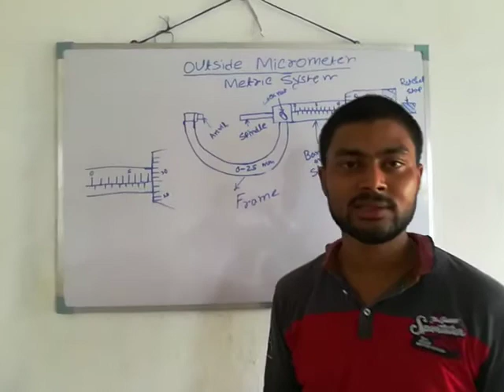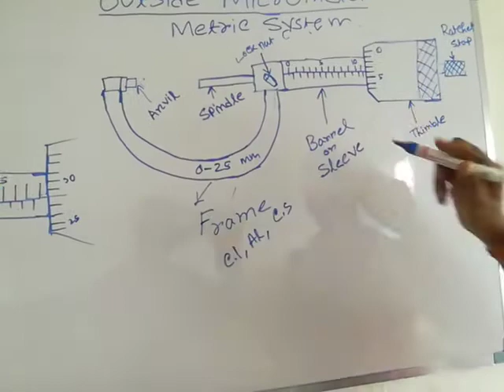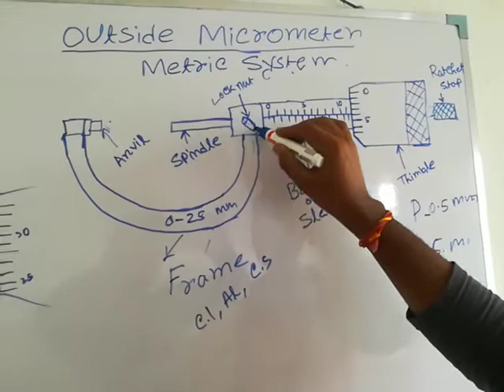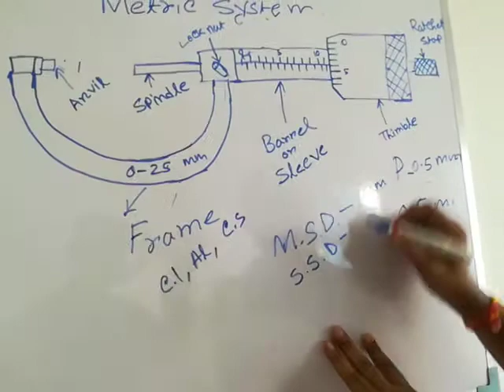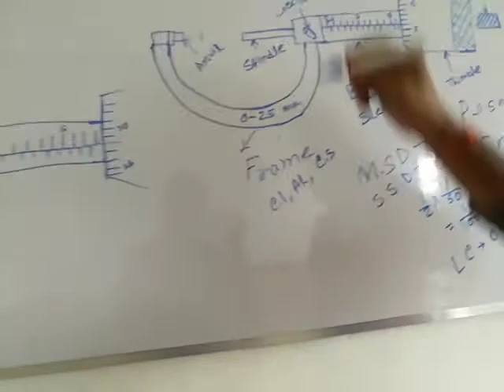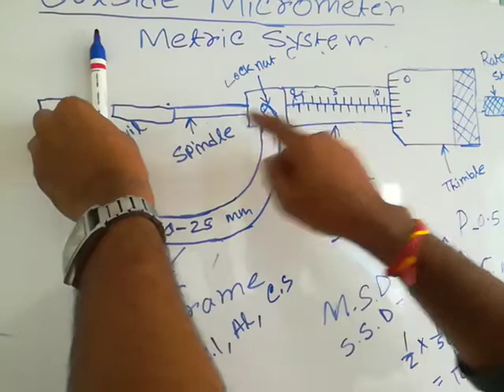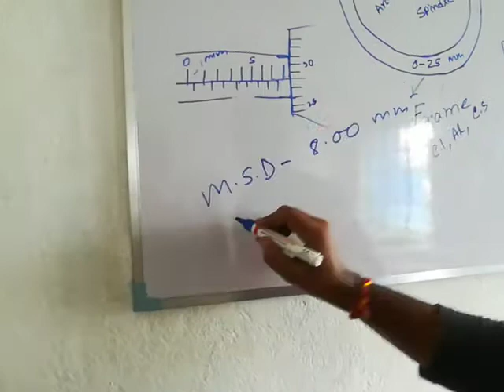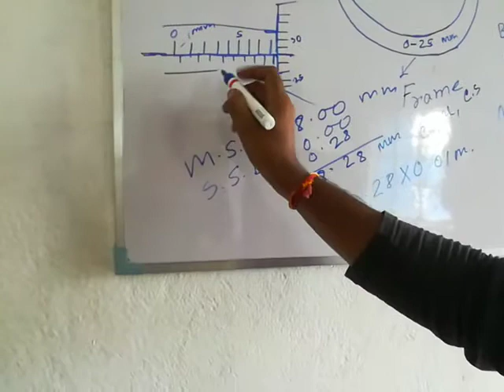MEASURING TOOL OUTSIDE MICROMETER,FITTER, INSTRUCTOR - SOUVIK BISAI